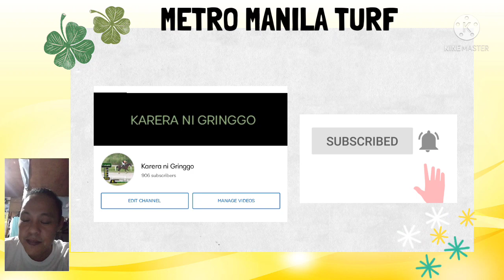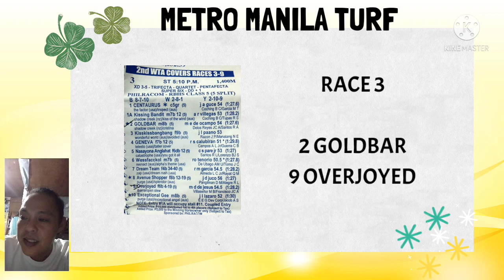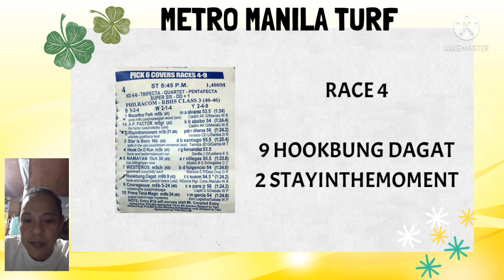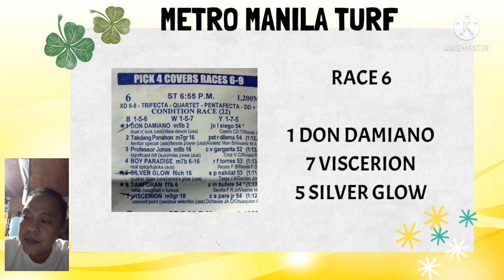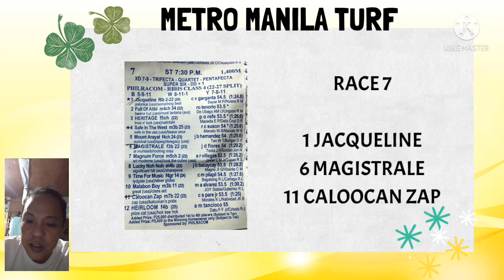TIP NI GRINGGO/MMTCI OCT.30,2021